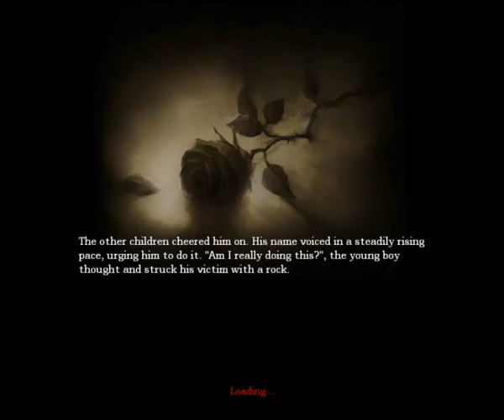Amnesia: The Dark Descent Failthrough Session 1 Part 1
So, we foolishly decided to play Amnesia: The Dark Descent. Hope you guys find us shitting ourselves funny coz its the only reason we're doing it! Also, apologies but we can't get the webcam up and working so Frej shall create a vid of the best bits for you to enjoy :)